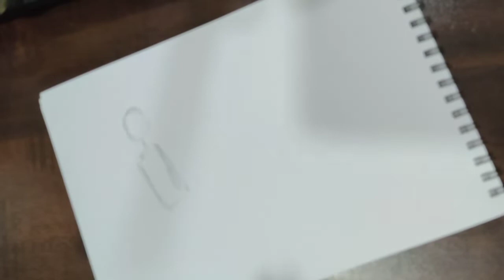LESSON-14 How to drawing by Single line figure l Drawing tutorial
Hello dear friends myself Pratiksha . On my channel, you will find beautiful drawing, paintings & my art work .  I am extremely passionate about drawing & painting love to share my experiences with you.